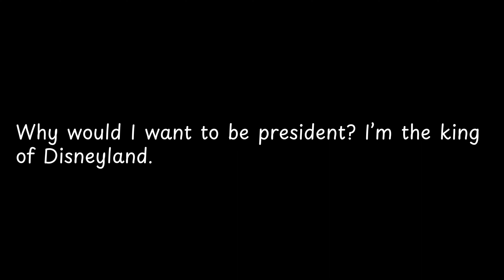Why would I want to